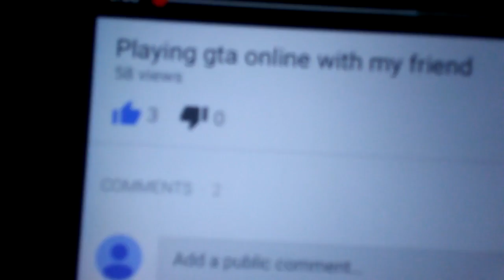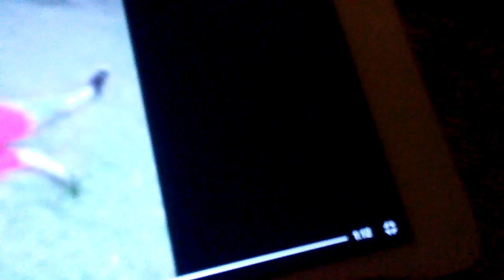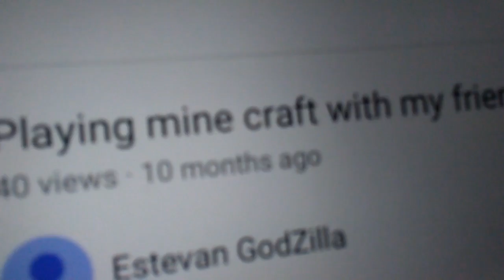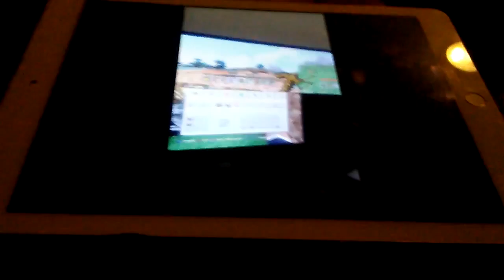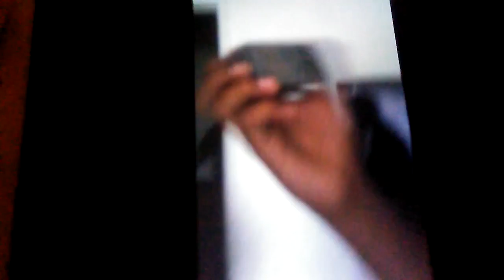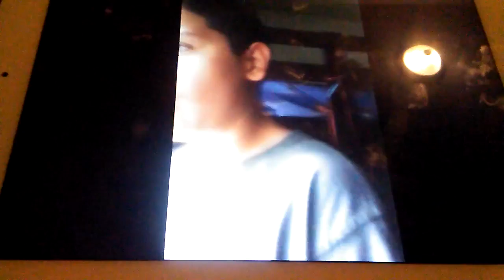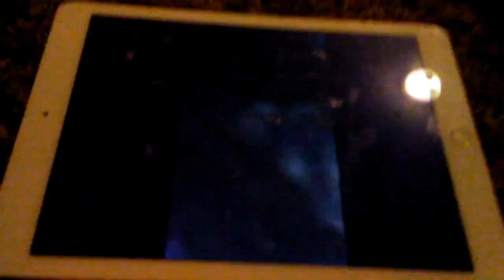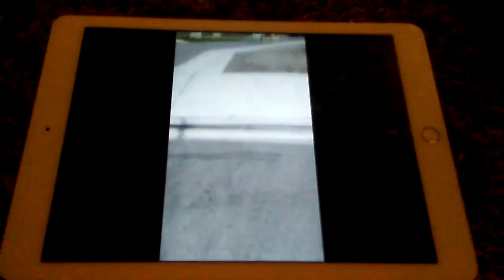React to my old videos part 2